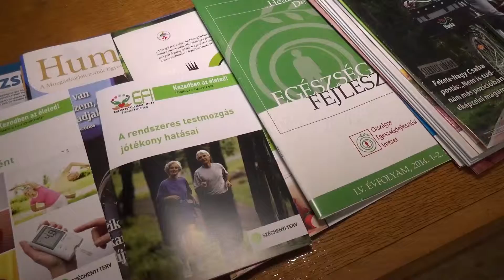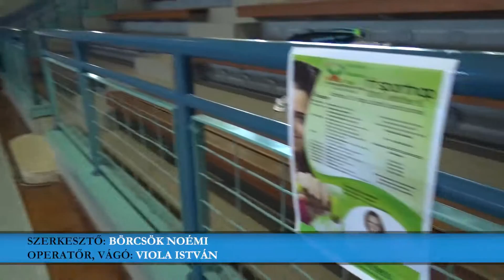A megfelelő táplálkozás az egészséges életmód alapja